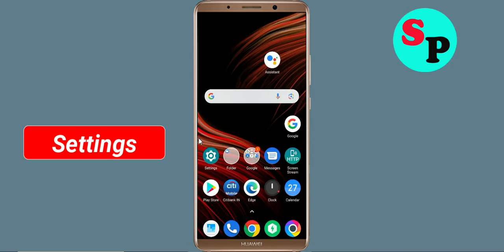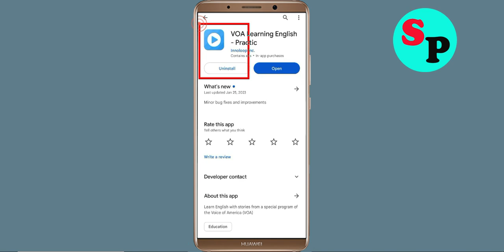How to Fix VOA Learning English App Black Screen Error Problem Solved in Android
Hello Friends, today in this video Section, i am going to show you How to Fix / Solve VOA Learning English App Black Screen Error Problem in Android. If you are facing same problem in your android mobile phone then it will help you a lot.

Helping Keys :-
How to reduce lag in VOA Learning English App in Android Solutions
VOA Learning English App Not working Problem
VOA Learning English App Black Screen Error Problem in Android Mobile
VOA Learning English App Crashing issue, Black Screen